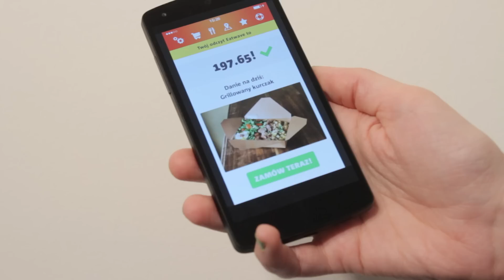PizzaPortal.pl przedstawia opaskę Eatwave!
Innowacja roku! PizzaPortal.pl przedstawia interaktywną opaskę Eatwave. Eatwave monitoruje Twój dzień, sugeruje najlepszy posiłek i pomaga zamówić danie za pomocą jednego przycisku! Sprawdź już teraz!